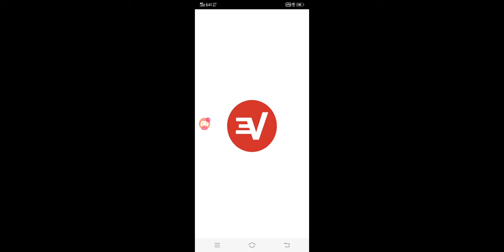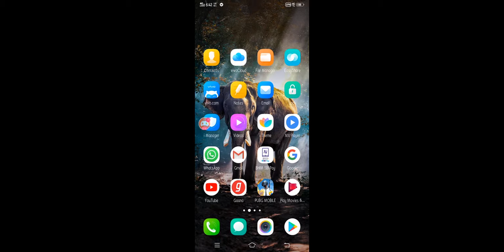How to get new UMP skin in silver fragments 😀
Use silver fragments to get Green colour UMP skin in pubg mobo. 😀 :-)